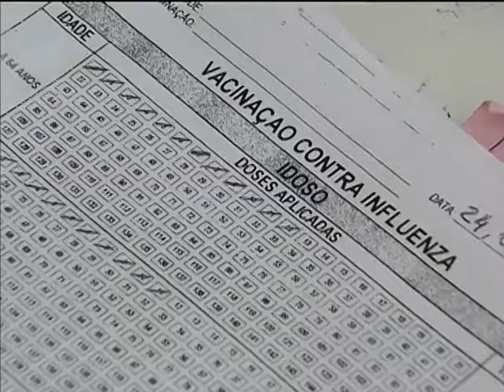Campanha de vacinação contra a gripe começa em 15 de abril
NBR NOTÍCIAS - 26.03.13: A campanha de vacinação contra a gripe começa no dia 15 de abril. Serão distribuídas mais de 40 milhões de doses da vacina que protege contra 3 subtipos do vírus da gripe. Doentes crônicos e mulheres com até 45 dias depois do parto são as prioridades da campanha deste ano. O Sul e o Sudeste do Brasil são as regiões com maior concentração de idosos e casos de gripe, por isso o Ministério da Saúde vai intensificar a vacinação nessas áreas. A campanha acontece em todos vai até 26 de abril.